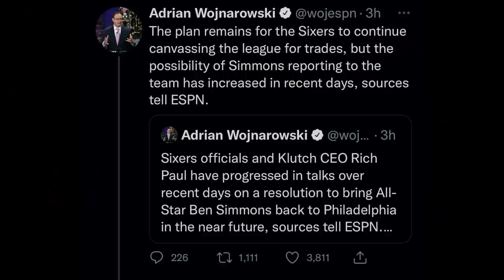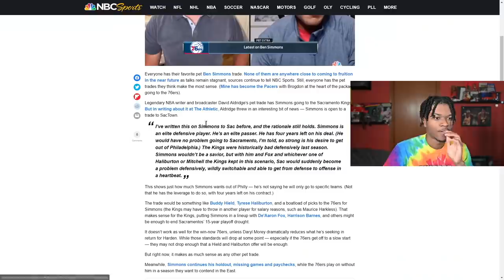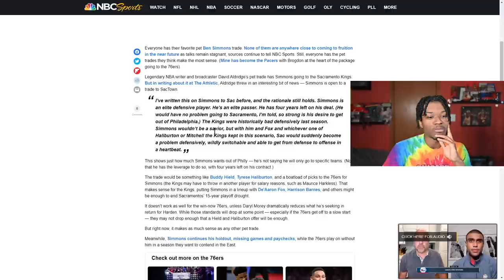Ben Simmons Is Going Back To Philadelphia